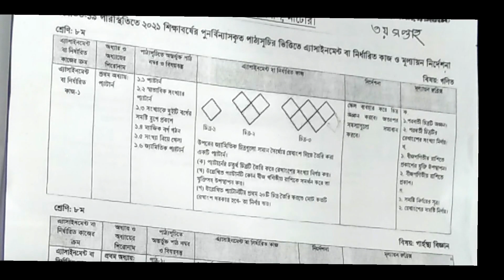8 MATH ASSIGNMENT 3RD WEEK||2021|| অষ্টম গনিত এ্যাসাইনমেন্ট ৩য় সপ্তাহ-২০২১